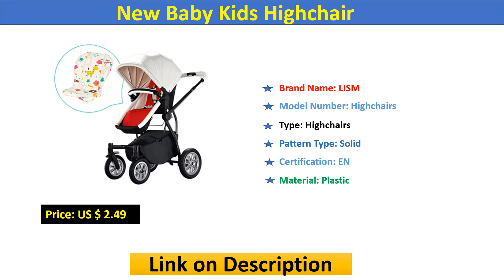Top 3 Best Baby Highchairs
01.Baby Dining Chair Safety Belt Portable Seat

02.New Baby Kids Highchair

03.Baby Dining Chair Safety Belt Portable Seat